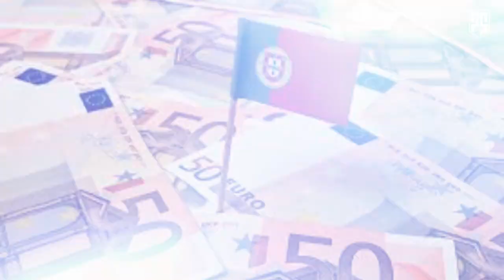KISAH FABIO CARVALHO || RELA BERTARUH NYAWA DEMI SEPAKBOLA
Fábio Leandro Freitas Gouveia Carvalho atau lebih dikenal dengan Fabio Carvalho, merupakan seorang pemain muda berbakat yang kini bermain bagi klub liga premier inggris, Liverpool.

Carvalho lahir pada 30 Agustus 2002 di Torres Vedras, sebuah kota sekitar 50 km sebelah utara Lisbon ibu kota portugal.
Ia merupakan anak kedua dari 3 bersaudara, dari ibu bernama Freitas Gouveia dan ayah bernama Victor carvalho.
Meskipun ia lahir di portugal dan juga memiliki kewarganegaraan inggris, namun sebenarnya keluarga carvalho bukan berasal dari kedua negara tersebut, ayahnya berasal dari angola sedangkan ibunya berasal dari madeira. Sejarah mencatat bahwa kedua negara ini memang bekas jajahan portugis, mungkin hal itu juga yang melatar belakangi mereka untuk tinggal di portugal.

Tak berapa lama setelah carvalho lahir, keluarga carvalho memutuskan untuk pindah dari Torres vedras, ke sebuah daerah bernama Chelas di lisbon. Di kota ini carvalho menjalani masa kecilnya hingga menjelang remaja.

Seperti kebanyakan anak lainnya, carvalho kecil sangat menggilai sepak bola, namun ayahnya sempat melarang carvalho untuk bermain sepakbola di lapangan.
Victor carvalho sebenarnya tidak bermaksud menghalangi ambisi fabio untuk bermain bola. Namun demi keamanan dan keselamatan putranya, ia menginginkan putranya untuk tetap di rumah, dan hanya mengizinkan kakak fabio yang 3 tahun lebih tua untuk pergi bermain bola di lapangan. Fabio hanya di izinkan untuk bermain di sekitar rumahnya dan itupun harus bersama dengan kakaknya.
Peraturan itu bukannya tanpa alasan. Olivais Sul, Lapangan tempat mereka bermain bola memang tidaklah terlalu jauh, namun jika fabio atau kakaknya ingin ke lapangan tersebut, mereka harus menyebrangi sebuah jalanan besar dan berbahaya.